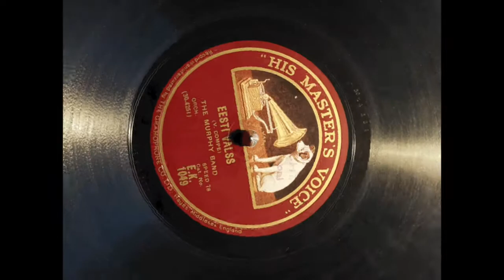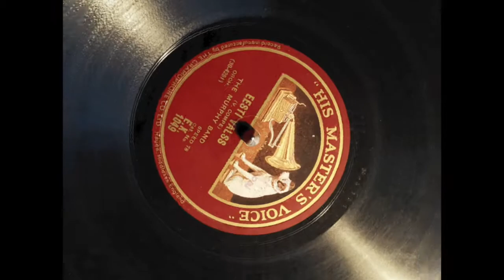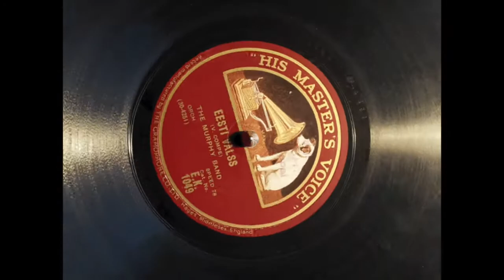The Murphy Band - Eesti Valss (1930)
Victor Compe ja The Murphy Band.
Rahvaviis, juhatab Victor Compe

England : His Master's Voice
E.K.1049